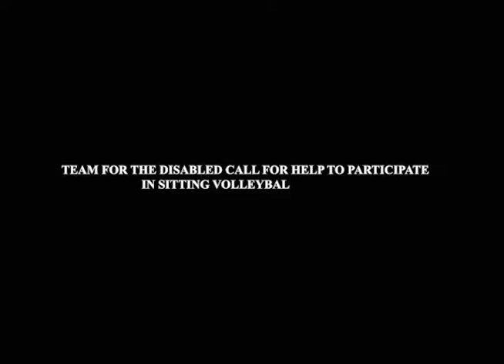Team for the Disabled appeals for help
A sitting volleyball team in Meru County is appealing for financial help to help them participate in a competition to be held in Machakos County starting this weekend.They are calling on any well-wishers saying the team is ready and they have been practicing in preparation for the competition.